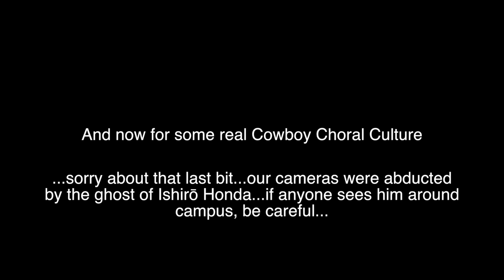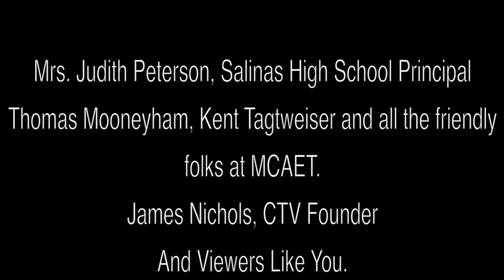CowboyTV week 15